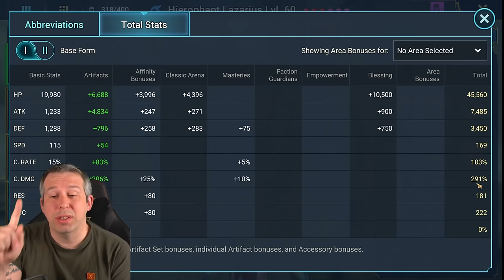LAZARIUS IS TOTALLY MENTAL! | Raid: Shadow Legends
00:00 Intro
01:06 Books
02:57 Build
04:04 Skills
10:37 MAX DMG
12:44 Arena
20:07 Outro